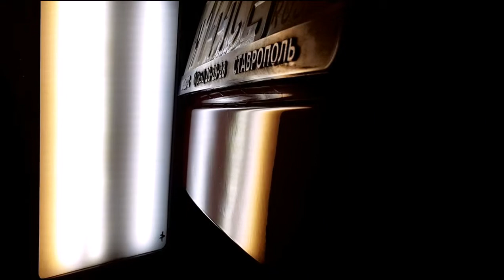PDR ford fokus trunk lid repair - PDR крышка багажника под покраску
ремонт залома  багажника  под покраску